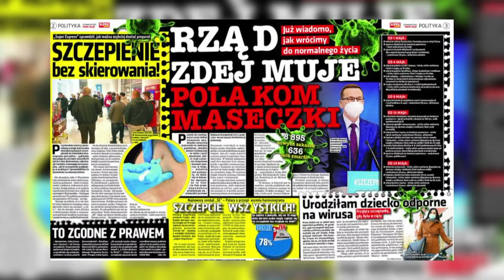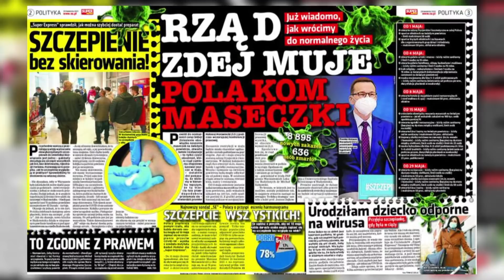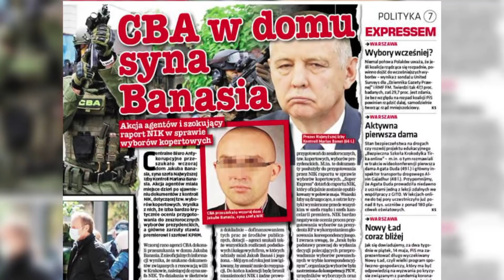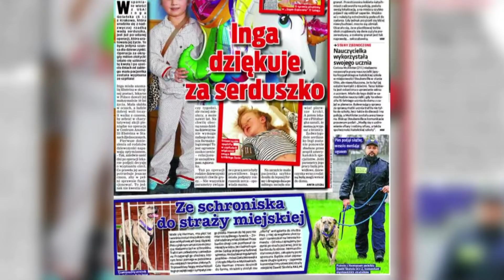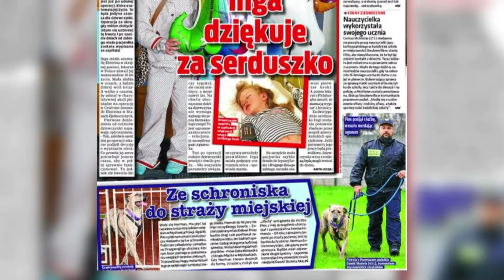Radosław SIKORSKI, prof. Antoni DUDEK, Małgorzata KIDAWA-BŁOŃSKA [NA ŻYWO]Super Raport, Sedno Sprawy